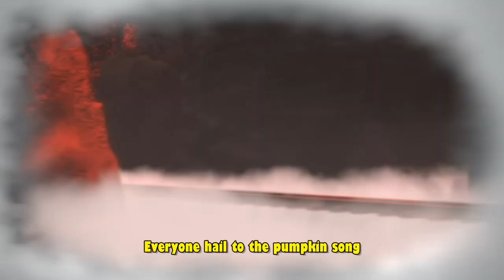Grim, Grinning Ghosts/This Is Halloween/Oogie Boogie's Song｜Thomas and Friends